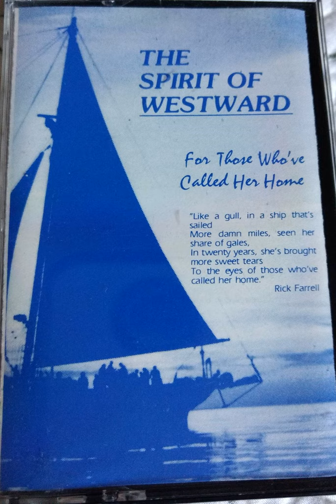08 Bermuda High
From "The Spirit of Westward (for those who've called her home)" about the SSV Westward.

Participants:
Dicky Allison
Carl Chase
Nigel Chase
Butch Czerwinski
Paul DeOrsay
Diana Domhoff
Arden Edwards
Diane Eskenasy
Bill Fanning
Susan Farady
Rick Farrell
Tom Goux
Pom Hatfield
Pat Keoughan
Chrissy King
Jim Millinger
Carol Newman
Chris Schreiber
Deborah Siegal
Margaret Sulanowski
Jacek Sulanowski
John Thomson
Mattie Thomson

Atlantic Clarion Steel Drum Band
Carl Chase
Nigel Chase
Butch Czerwinski
Eric Czerwinski
Paul DeOrsay
Susan Farady
Rick Farrell
Pat Keoughan
Will Rapp
John Thomson

Instrumentalists
Guitars: Paul DeOrsay, Rick Farrell, Tom Goux
Bass: Carl Chase, Tom Goux
Percussion: Susan Farady, Tom Goux, Pat Keoughan, Jacek Sulanowski, John Thomson
Harp: Deborah Siegel
Steel drums: Butch Czerwinski, Susan Farady
Recorder: Tom Goux

Soloists
“Sable Sands” – Diane Eskenasy, Chrissy King, Margaret Sulanowski
“Schooner Boy” – Paul DeOrsay, Rick Farrell,
“Constant Bearing – Carl Chase, Tom Goux, Chrissy King
“Gloria” – Susan Farady, Mattie Thomson, Chris Schreiber
“Nadine’s Song” – John Thomson
“Sail on the Westward” – Chrissy King
“Northern Lights” – Rick Farrell
“Westward Blues” – Tom Goux

Recording and Production by Reel Productions, Allston, MA
Musical production by Tom Goux
Recorded at Rita Maxwell’s and the SEA campus
Produced by Carl Chase and Susan Farady
Cover photo by Hermann Gucinski, W-83
Music to “Northern Lights” used with the permission of Bill Staines

There cannot be enough thanks to everyone who in so many ways has made this happen.
This music is dedicated to the ship and her spirit.